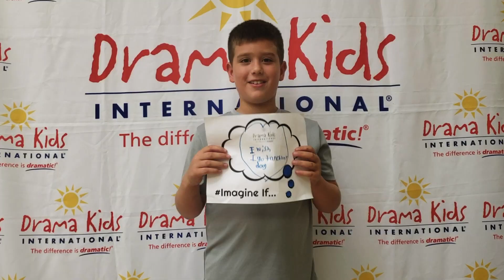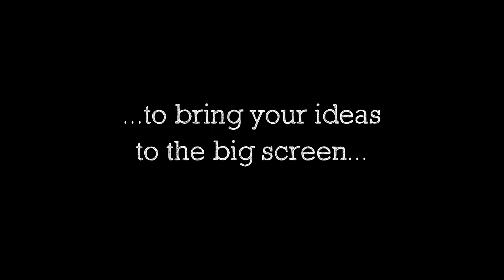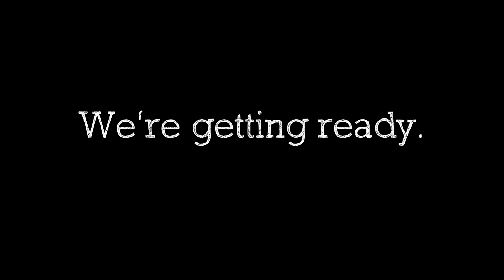IMAGINE If...your imagination came to life!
Drama Kids is ready to bring your imagination to LIFE! How, you ask? Caution...spoiler alert!

The fun is just getting started - it's not too late to join! Classes held weekly throughout the Capital Region.